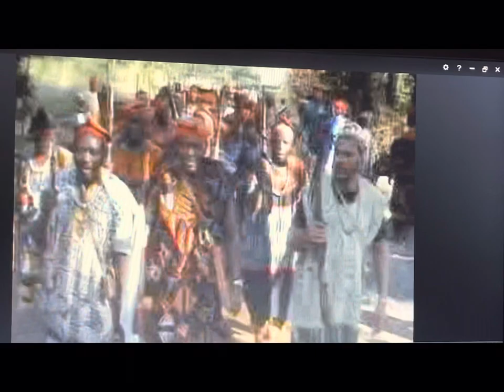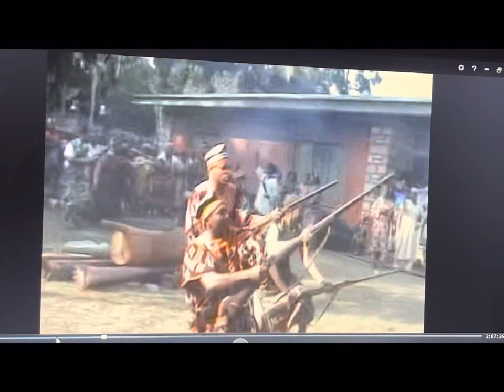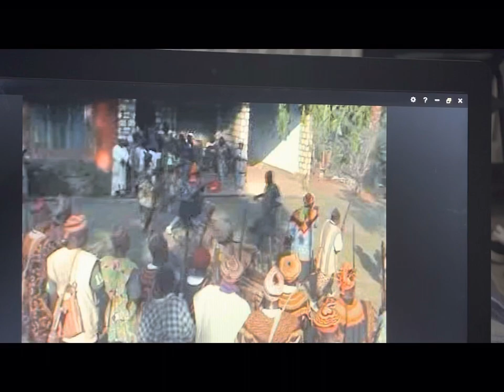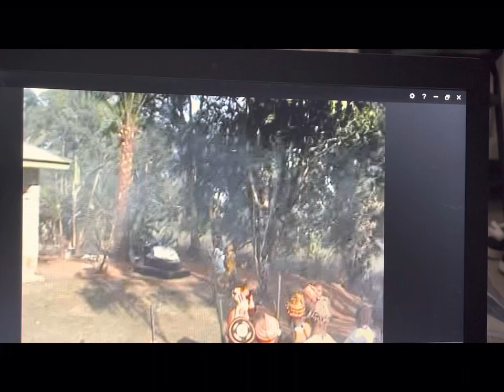TRADITIONAL EVENT IN CAMEROUN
A COMMON PRACTICE AS TRADITION DEMANDS IN AFRICAN. THIS TRADITIONAL MANIFESTATION IS DONE TO CELEBRATE A DEPARTED ONE(CELEBRATION OF LIFE AFTER DEATH). THE CELEBRATION END WITH A CROWNED SUCCESSOR